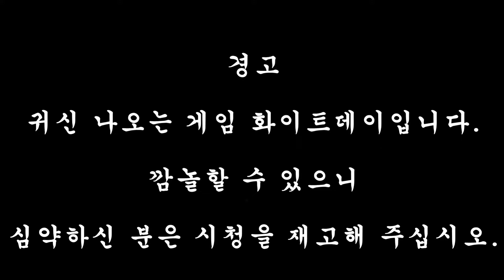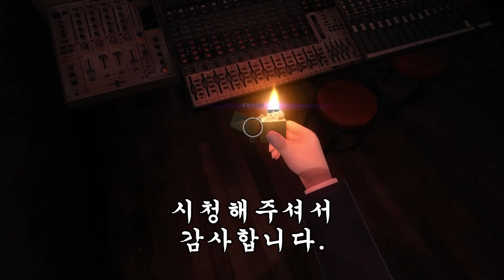벽장에 갇힌 귀신, 화이트데이 캐비넷 귀신, whiteday woman in closet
화이트데이의 개깜놀 본좌. 캐비넷 귀신이다.
어려움 이상에서 나오며, 그야말로 랜덤하게 나와서
캐비넷을 열 때마다 즐거운 상상을 하게 한다.
그래도, 자꾸 보면 정든다.